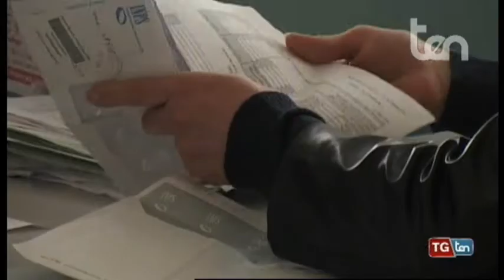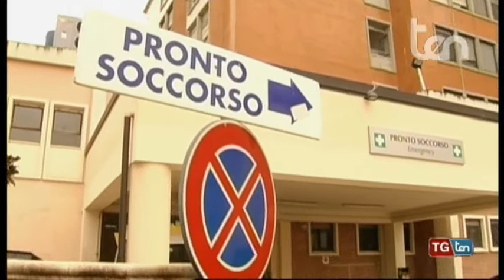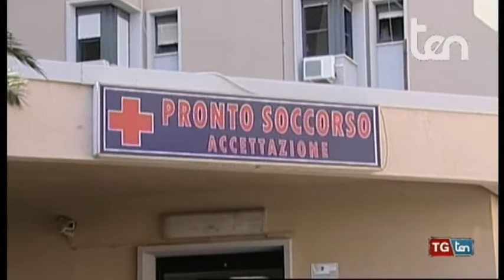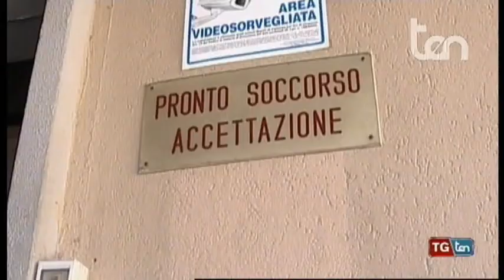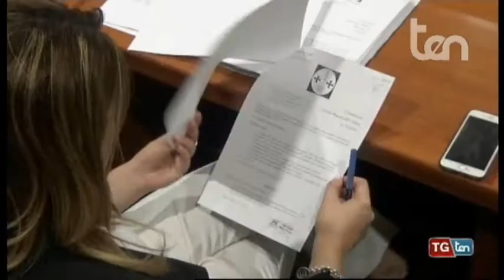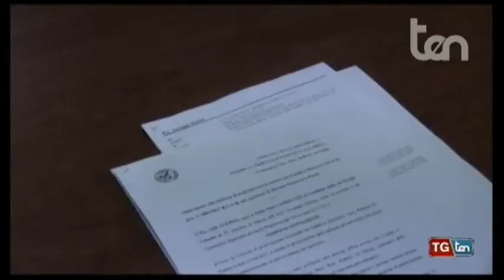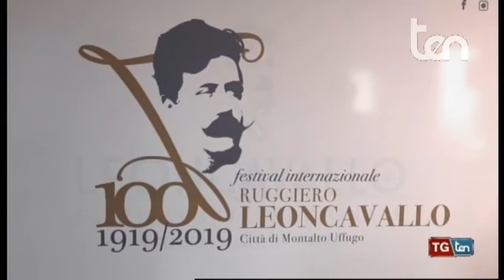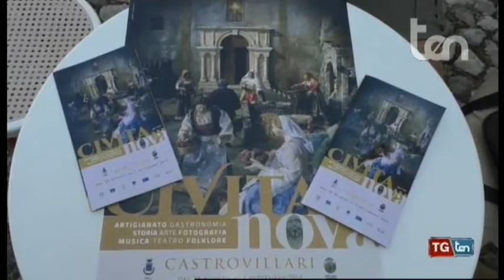TG ten 26 agosto 2019